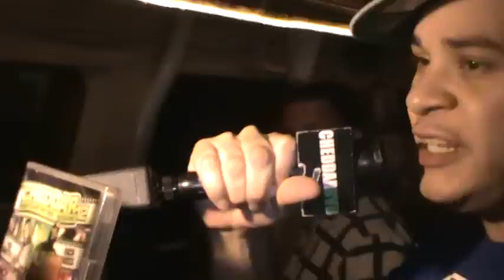FRENCH MONTANA,S MANS FLASHES HIS CHAIN TO SKIZZ BANGA RIP CARMEN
hitmakerz coke boys